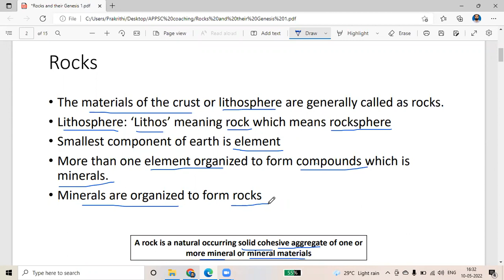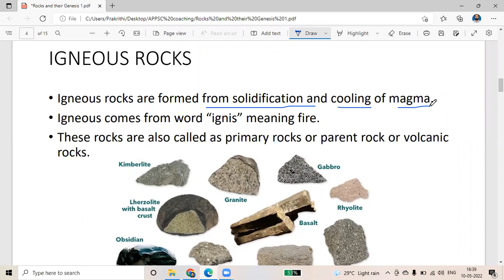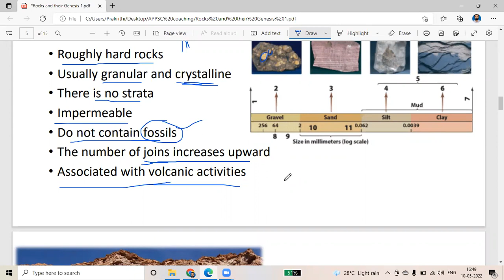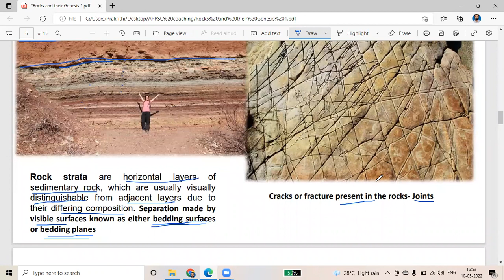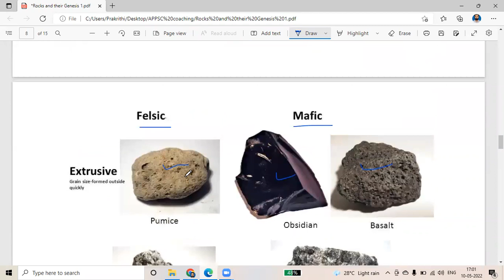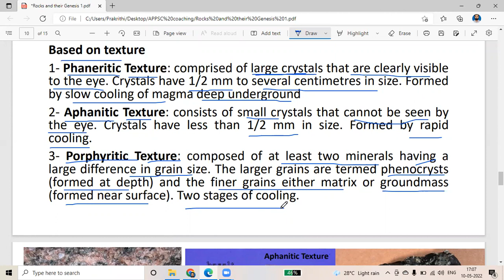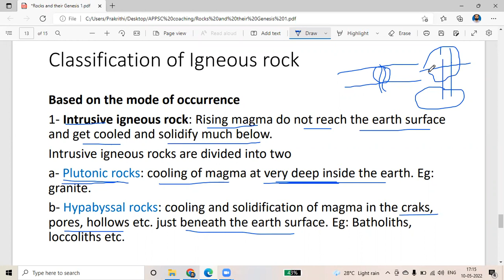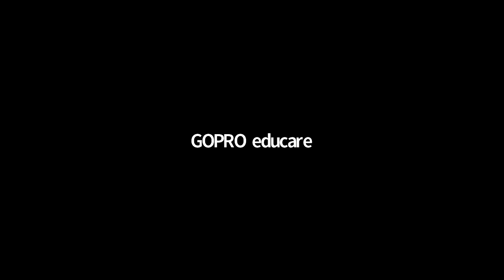GEOGRAPHY TGT DAY 12 II Rocks and its Genesis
Rocks
• The materials of the crust or lithosphere are generally called as rocks.
• Lithosphere: ‘Lithos’ meaning rock which means rocksphere
• Smallest component of earth is element
• More than one element organized to form compounds which is
minerals.
• Minerals are organized to form rocks
Major types of rocks
• Igneous rocks
• Sedimentary rocks
• Metamorphic rocks
IGNEOUS ROCKS
• Igneous rocks are formed from solidification and cooling of magma.
• Igneous comes from word “ignis” meaning fire.
• These rocks are also called as primary rocks or parent rock or volcanic
rocks.
Characteristics of igneous rocks
• Roughly hard rocks
• Usually granular and crystalline
• There is no strata
• Impermeable
• Do not contain fossils
• The number of joins increases upward
• Associated with volcanic activities

Classification of Igneous rock
Based on chemistry and mineralogical composition:
1- Felsic igneous rocks- minerals of light group; quarts and feldspar
having rich content of silica.
2- Mafic igneous rocks- minerals of dark group; pyroxenes,
amphibolites and Olivines
3-Ultramafic igneous rock: abundance of pyroxenes and olivine